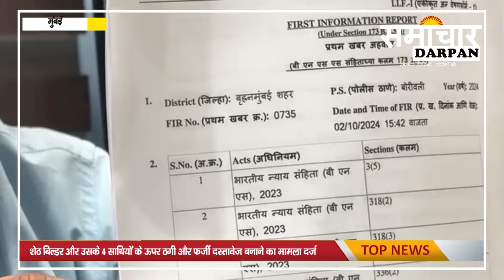शेठ बिल्डर और उसके 4 साथियों के ऊपर ठगी और फर्जी दस्तावेज बनाने का मामला दर्ज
बोरीवली पुलिस ने शेठ बिल्डर और उसके 4 साथियों के ऊपर ठगी और फर्जी दस्तावेज बनाने का मामला दर्ज किया है। मामला borivali  के रहने वाले गुप्ता परिवार का है, जो मलाड की एक प्रॉपर्टी डिस्प्यूट का है। जिसमें फर्जी डॉक्यूमेंट बनाकर चीटिंग करने का मामला सामने आया। फरियादी गुप्ता परिवार का कहना है कि उनके चाचा ने ही फर्जी डॉक्यूमेंट बनाकर बिल्डर के साथ मिली भगत करके झोल-झाल किया है। बोरीवली पुलिस ने फर्जी दस्तावेज और चीटिंग का मामला दर्ज किया है और अभी इस मामले की जांच की जा रही है। देखना यह है इन पाचो ठगों की बोरीवली पुलिस कब गिरफ्तारी करती है और हमारे परिवार को न्याय कब मिलेगा।